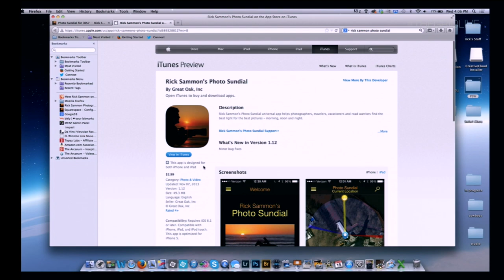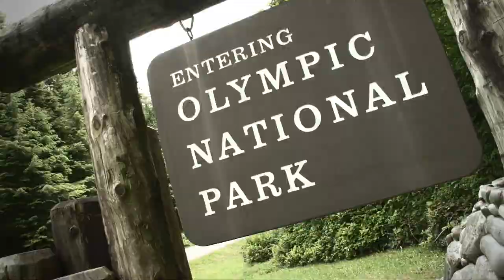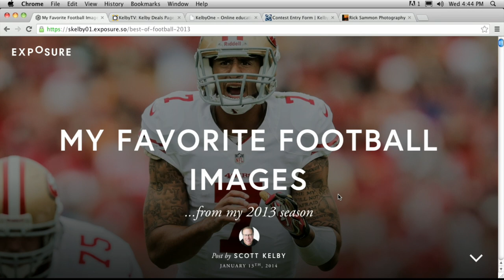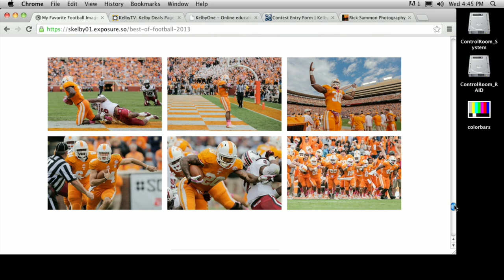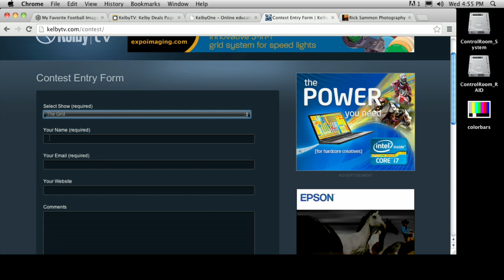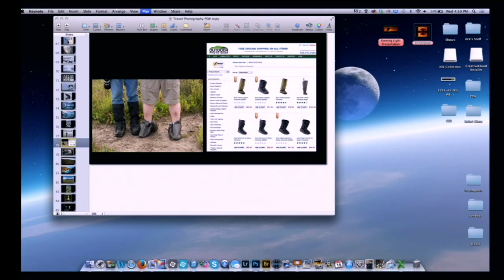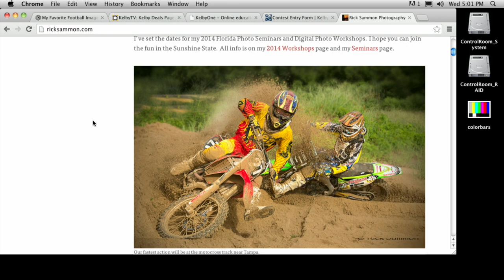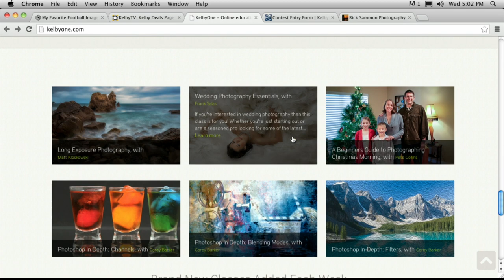The Grid: Travel Photography - Episode 128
Scott is joined in the studio by photographer and author Rick Sammon. Scott picks Rick's brain about travel photography and his travel experiences, while getting advice on how to make great travel photos. Rick discusses the importance of getting a guide, being friendly with your photo subjects, the importance of planning your travel shoots, and much, much more.